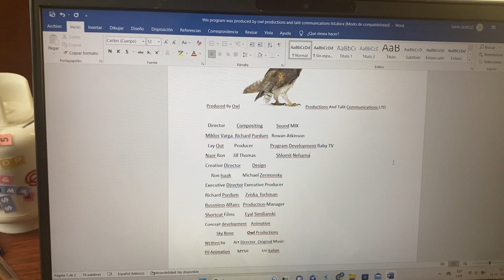Hill climb racing 2 credits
Animation:Owl productions